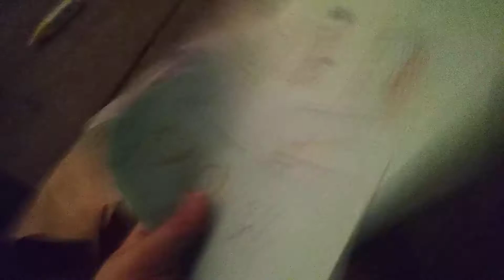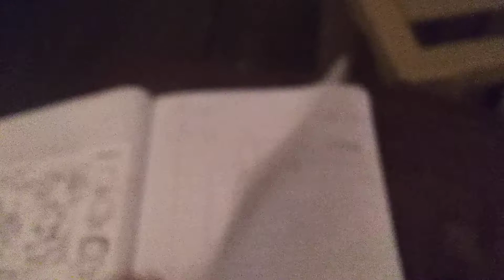Burning my schoolwork because I can't animate right now